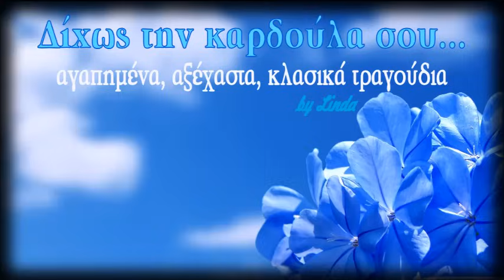Δίχως την καρδούλα σου ... - Αγαπημένα, αξέχαστα, κλασικά τραγούδια (by Linda)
0:00:00  *  01. ΑΠΟΝΗ ΖΩΗ [ΣΤΕΛΙΟΣ ΚΑΖΑΝΤΖΙΔΗΣ & ΜΑΡΙΝΕΛΛΑ]
0:03:07  *  02. ΧΡΟΝΙΑ ΣΑΝ ΒΡΟΧΗ [ΧΑΡΙΣ ΑΛΕΞΙΟΥ]
0:06:05  *  03. ΒΡΕΧΕΙ Ο ΘΕΟΣ [ΣΤΑΜΑΤΗΣ ΚΟΚΟΤΑΣ]
0:09:21  *  04. ΕΧΩ ΕΝΑΝ ΚΑΦΕΝΕ [ΓΙΩΡΓΟΣ ΝΤΑΛΑΡΑΣ]
0:12:39  *  05. ΔΙΧΩΣ ΤΗΝ ΚΑΡΔΟΥΛΑ ΣΟΥ [ΓΙΩΡΓΟΣ ΝΤΑΛΑΡΑΣ]
0:15:23  *  06. ΣΤΟΥ ΠΡΟΦΗΤΗ ΗΛΙΑ [ΓΛΥΚΕΡΙΑ]
0:19:07  *  07. ΣΑΒΒΑΤΟΒΡΑΔΟ ΣΤΗΝ ΚΑΙΣΑΡΙΑΝΗ [ΓΡΗΓΟΡΗΣ ΜΠΙΘΙΚΩΤΣΗΣ]
0:23:05  *  08. Ο ΦΩΤΟΓΡΑΦΟΣ [ΓΙΑΝΝΗΣ ΜΠΟΓΔΑΝΟΣ]
0:25:43  *  09. ΑΣΠΡΑ, ΚΟΚΚΙΝΑ, ΚΙΤΡΙΝΑ, ΜΠΛΕ [ΛΙΖΕΤΑ ΝΙΚΟΛΑΟΥ]
0:28:19  *  10. ΒΡΕΧΕΙ ΦΩΤΙΑ ΣΤΗ ΣΤΡΑΤΑ ΜΟΥ [ΣΤΡΑΤΟΣ ΔΙΟΝΥΣΙΟΥ]
0:31:09  *  11. ΤΑ ΓΡΑΜΜΑΤΑ ΓΙΑ 'ΣΕΝΑ [ΓΙΑΝΝΗΣ ΚΑΛΑΤΖΗΣ]
0:33:30  *  12. ΕΙΧΑΜΕ ΠΕΡΗΦΑΝΕΙΑ [ΓΡΗΓΟΡΗΣ ΜΠΙΘΙΚΩΤΣΗΣ]
0:37:32  *  13. ΔΕΝ ΘΑ ΞΑΝΑΓΑΠΗΣΩ [ΣΤΕΛΙΟΣ ΚΑΖΑΝΤΖΙΔΗΣ]
0:40:44  *  14. ΜΗ ΜΟΥ ΛΕΣ [ΜΑΡΙΑ ΚΟΥΓΙΟΥΜΤΖΗ]
0:43:52  *  15. ΡΙΝΑ, ΚΑΤΕΡΙΝΑ [ΔΗΜΗΤΡΑ ΓΑΛΑΝΗ]
0:46:24  *  16. ΑΥΤΟ Τ' ΑΓΟΡΙ [ΑΛΕΚΑ ΜΑΒΙΛΗ]
0:48:52  *  17. ΒΑΣΑΝΑΚΙ, ΒΑΣΑΝΑΚΙ [ΓΙΩΡΓΟΣ ΝΤΑΛΑΡΑΣ]
0:51:50  *  18. ΑΥΤΑ ΤΑ ΧΕΡΙΑ [ΜΑΝΩΛΗΣ ΜΗΤΣΙΑΣ & ΒΟΥΛΑ ΓΚΙΚΑ]
0:54:55  *  19. ΜΕ ΤΗ ΝΤΑΜΑ, ΜΕ ΤΟ ΡΗΓΑ [ΓΙΑΝΝΗΣ ΠΟΥΛΟΠΟΥΛΟΣ]
0:57:14  *  20. ΤΟ ΚΑΛΟΚΑΙΡΑΚΙ ΤΟ ΜΟΡΤΑΚΙ [ΚΩΣΤΑΣ ΣΜΟΚΟΒΙΤΗΣ]
1:00:13  *  21. ΚΥΡΑ ΜΟΥ ΑΡΙΣΤΟΚΡΑΤΙΣΣΑ [ΛΕΥΤΕΡΗΣ ΜΥΤΙΛΗΝΑΙΟΣ]
1:02:46  *  22. ΘΑ ΠΙΩ ΑΠΟΨΕ ΤΟ ΦΕΓΓΑΡΙ [ΔΗΜΗΤΡΗΣ ΜΗΤΡΟΠΑΝΟΣ]
1:06:53  *  23. ΑΝ ΒΑΡΕΘΗΚΕΣ ΚΥΡΙΑ [ΓΙΑΝΝΗΣ ΚΑΛΑΤΖΗΣ]
1:09:30  *  24. ΜΙΑ ΒΡΑΔΙΑ ΣΤΗ ΛΑΡΙΣΑ [ΜΑΡΙΑ ΔΟΥΡΑΚΗ]
1:12:28  *  25. ΤΙ ΣΟΥ 'ΚΑΝΑ ΚΑΙ ΠΙΝΕΙΣ [ΜΕΛΙΝΑ ΑΣΛΑΝΙΔΟΥ]
1:16:09  *  26. ΤΡΕΙΣ Η ΩΡΑ ΝΥΧΤΑ [ΧΑΡΙΣ ΑΛΕΞΙΟΥ]
1:18:38  *  27. ΠΕΙΡΑΙΩΤΙΣΣΑ [ΣΤΑΜΑΤΗΣ ΚΟΚΟΤΑΣ]
1:21:44  *  28. ΠΡΩΤΗ ΦΟΡΑ [ΓΙΑΝΝΗΣ ΚΟΤΣΙΡΑΣ]
1:23:58  *  29. ΤΟ ΔΕΣΠΟΙΝΑΚΙ [ΓΙΑΝΝΗΣ ΠΑΡΙΟΣ]
1:26:39  *  30. ΜΗΝ ΚΑΝΕΙΣ ΠΕΙΣΜΑΤΑ [ΒΙΚΥ ΜΟΣΧΟΛΙΟΥ]